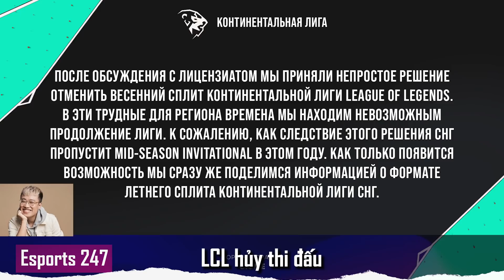ESPORTS 247 : GEN lật kèo ngoạn mục trước DK, Playoff LCS chốt suất CastrolPOWER1 [Hoàng Luân]